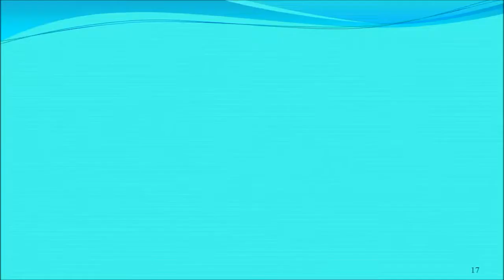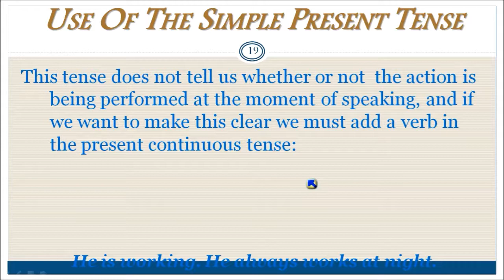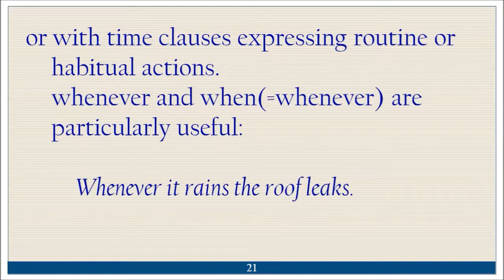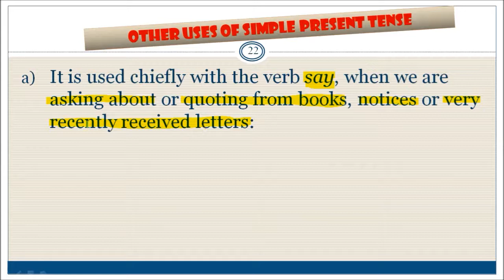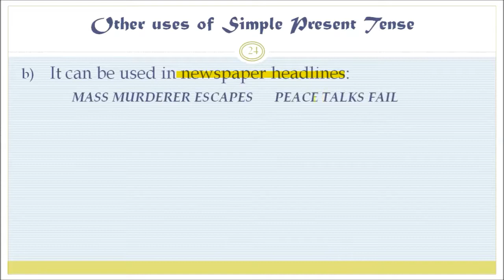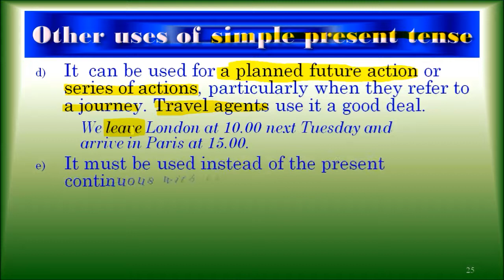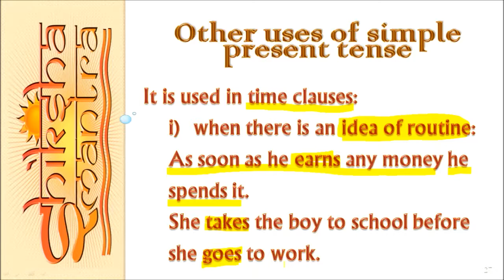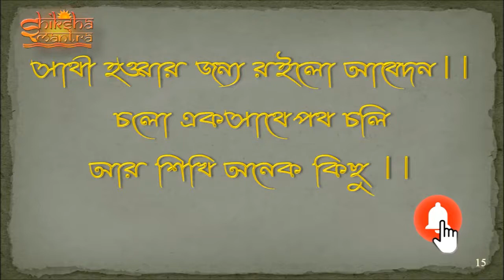TENSE- SIMPLE PRESENT IN DETAILS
WHEN YOU WANT TO LEARN THE TENSE IT'S BETTER TO LEARN THEM BY PARTS WITH ULTIMATE FOCUS ON EACH OF THEM.
When we use this tense we cannot affirm that the tense speaks of the moment.
Here we need use present continuous tense.
For an action happening now:
For an action happening about this time but not necessarily at the moment of speaking:
  I am reading a play by Shaw. (this may mean ‘at the  moment of speaking’ but may also mean ‘now’ in a  more general sense.)
SIMPLE PRESENT TENSE IS A REPRESENTATION OF TIME THAT FACES A GENERAL SENSE.